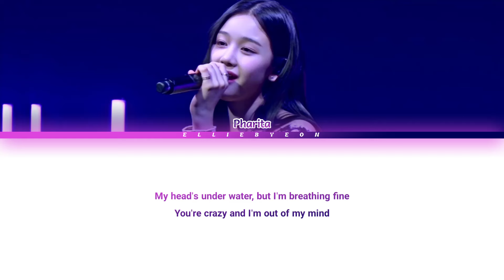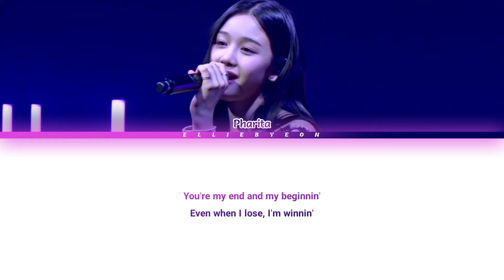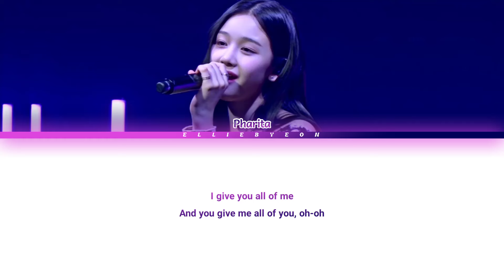BABYMONSTER PHARITA - "All Of Me" (Song Cover Lyrics)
📎; youtu.be/geVfm6A7CHw